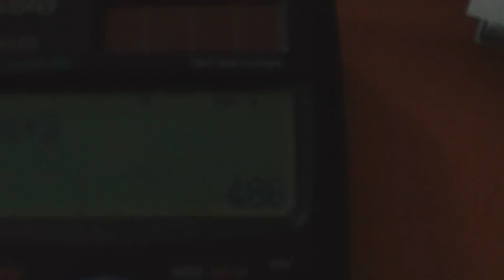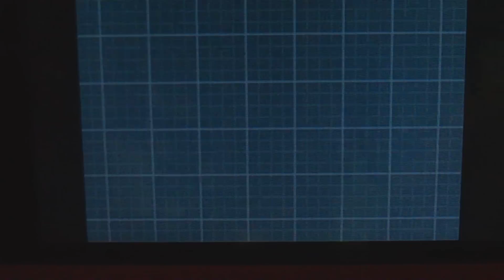Second Shiny Snivy after only 326 SRs! First BQ Shiny of White 2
Can't believe I am already uploading a new shiny video :O
This shiny really caught me off guard, as I was watching a video by evilbynite, so it took me a few seconds to realize what just happened!

As I said, this is my first shiny for my new Badge Quest on my new White 2, really looking forward to getting more shinies on this game :)

Anyway, have a nice day, and good luck on your hunts! :)

Edit: I just realized I didn't show that I wasn't using a cheating device, so again, you have to believe me that this shiny is legit... I really have to get back into the filming process, so I'll remember showing the back of my DS in the next video... Sorry for that :(